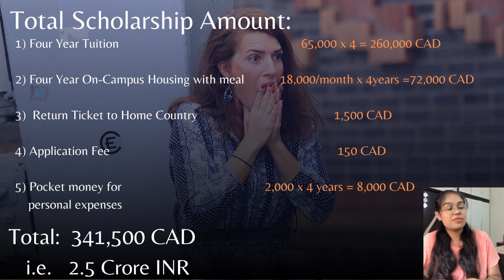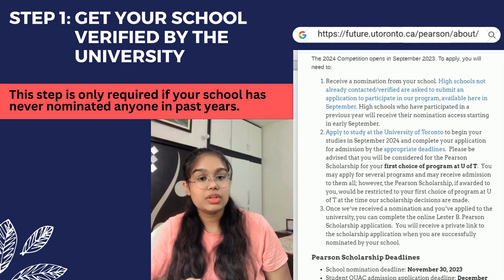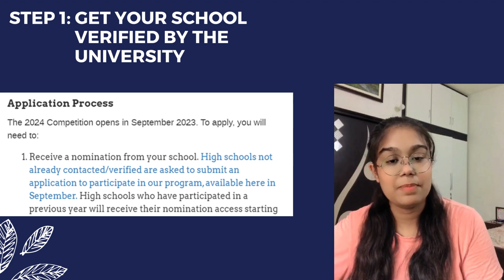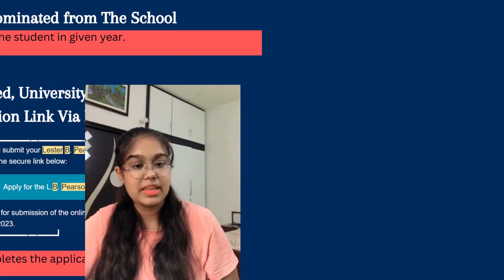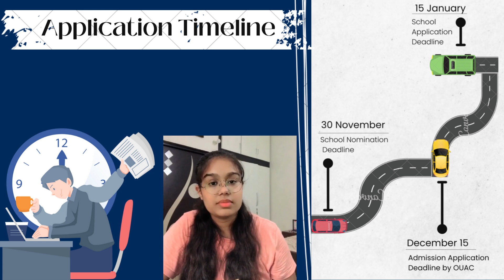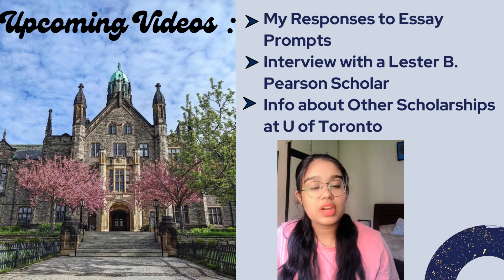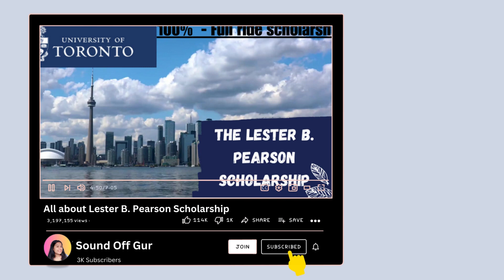lester b pearson scholarship application | how to write essays | detailed explanation | 2024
About:
In this video, I have covered the complete lester b pearson scholarship application process and tips on how to get lester b pearson scholarship. I have also shared the essay questions with you so that it will be easier for you to know how to apply to university of toronto full scholarships for international students.
Availability of scholarship essay examples makes it a lot more easier to get university of Toronto full scholarships.

Book a 1-1 call with me at a discounted price and resolve all your queries now and increase your chances to grab the scholarship so that you don't regret later! I will also discuss colleges and universities best suitable for you!

Intro:
As someone who has successfully navigated this path and got admitted to top 8 Canadian Universities and won several scholarships, I possess first-hand experience and knowledge that I can't wait to share with you.